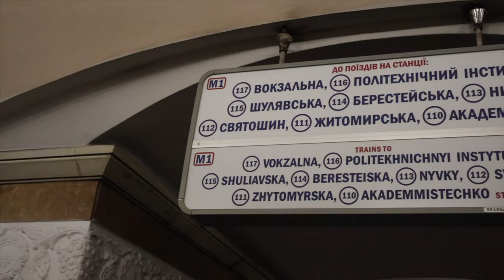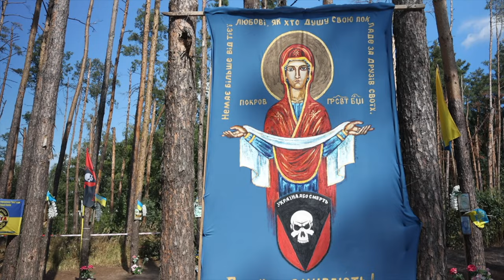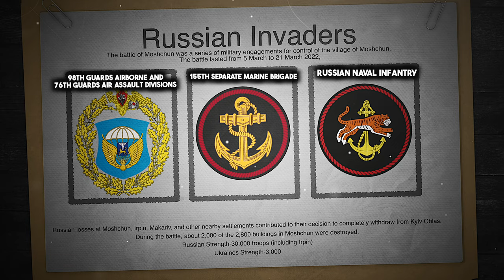What Do Volunteers Do in Ukraine During the War?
🇺🇦 In the wake of Russia's destructive impact, which left 90% of Moshchun Village in Ukraine in ruins, join us in this heartwarming journey of resilience and community spirit. Witness the aftermath of destruction, as volunteers come together to clear the debris of burned and devastated buildings, symbolizing a collective effort to rebuild homes and lives.

In this compelling video, we'll explore the incredible determination of the local residents and volunteers who refuse to let despair define their future. Discover the stories of those who are turning the tide of destruction, brick by brick, and restoring hope in Moshchun Village.

Together, we'll witness the indomitable spirit of a community that refuses to be broken and is working tirelessly to rebuild their cherished village from the ashes. Join us in this inspiring tale of human strength, solidarity, and the power of community as we showcase the remarkable journey of rebuilding Moshchun Village in Ukraine.